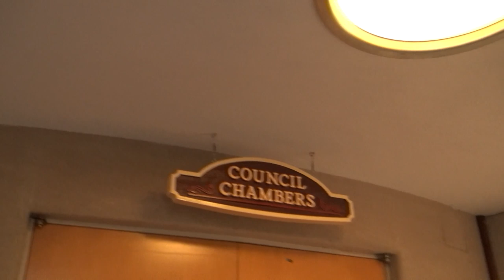Entitle Clerks With Attitude Get a Daily Dose On How To Treat The Public-1st Amendment Audit